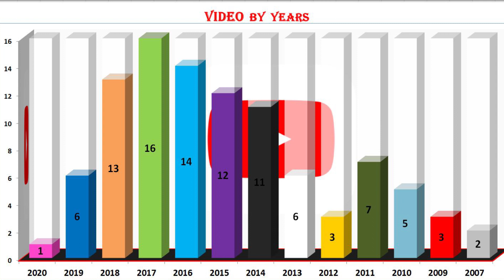Most Viewed 100 Songs of all time on YouTube - 15 July 2023 №300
* Has reached X billion views this week:
   * New Entry:
50 Cent - In da club
   * Out from the top 100:
Sia ft. Sean Paul - Cheap thrills

1 video with over 8 billion views
1 video with over 6 billion views
1 video with over 5 billion views
3 videos with over 4 billion views
22 videos with over 3 billion views
54 videos with over 2 billion views
18 videos with over 1 billion views

* Top 10:
10. OneRepublic - Counting stars
9. Katy Perry - Roar
8. Maroon 5 - Sugar
7. Axel F - Crazy frog
6. El Chombo ft. Cutty Ranks - Dame tu cosita
5. PSY - Gangnam Style
4. Mark Ronson ft Bruno Mars - Uptown Funk
3. Wiz Khalifa ft. Charlie Puth - See you again
2. Ed Sheeran - Shape of you
1. Luis Fonsi ft. Daddy Yankee - Despacito